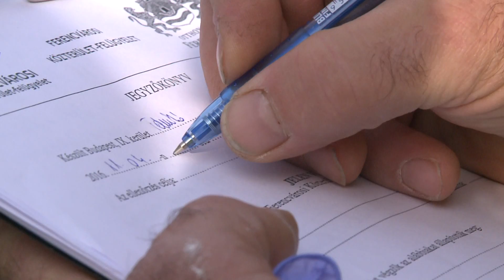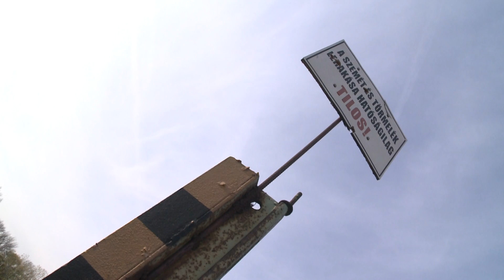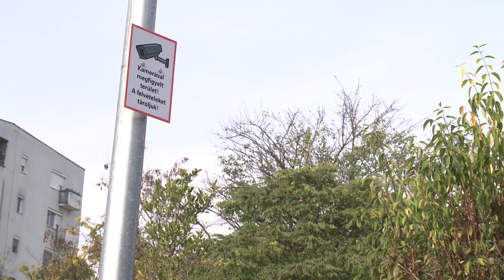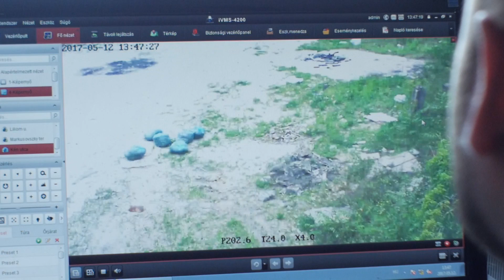9.tv - Biztonsági Zóna - Kamerák buktatják le az illegális szemétlerakókat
A ferencvárosi közterület-felügyelők azonnal intézkednek, ha a kamerarendszeren keresztül jelzés érkezik illegális szemétlerakókról.